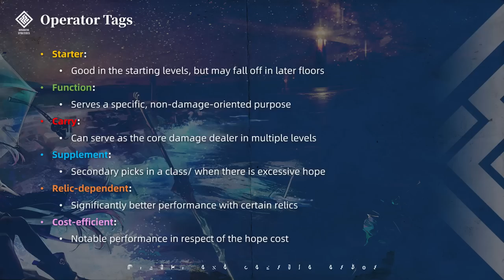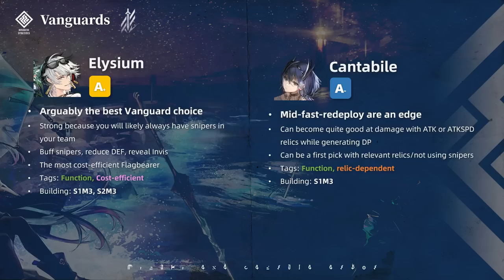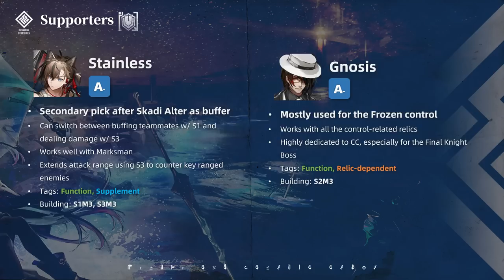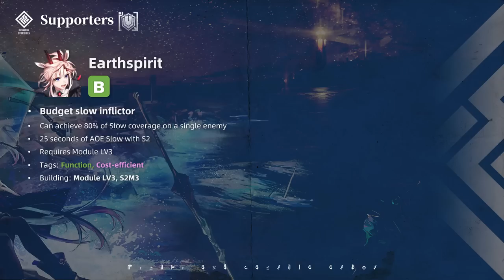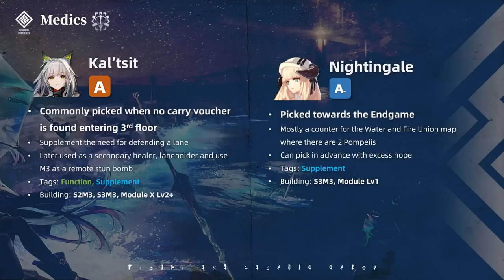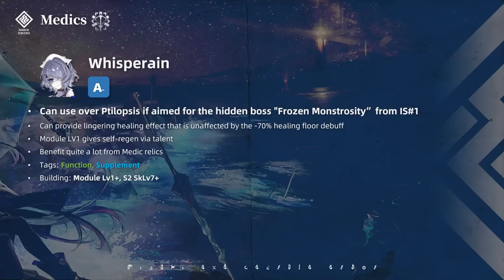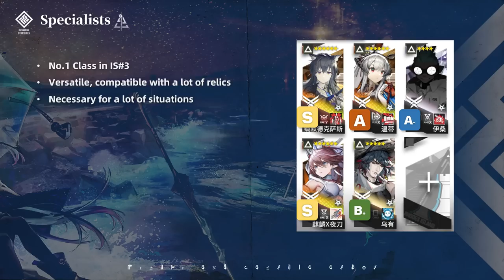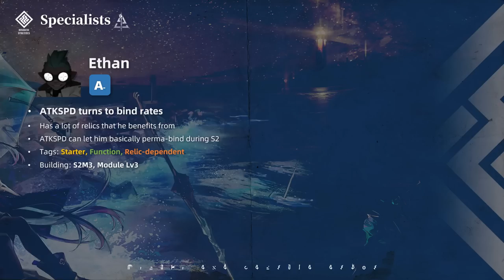IS#3 Guide to n15 - PART IV: Operators to build for n15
IS#3 is now here for global! I hope this series helped you somewhere when you try to climb higher in IS#3.
In this episode I will be introducing my experience with picking "meta" operators in n15. These are my personal takes, and is by no means all that are viable in n15. Getting these operators ready will greatly help you survive the test of the highest difficulties though, and I recommend you try them out depending on your box.

0:00 Prologue
01:54 Guards
03:58 Vanguards
05:05 Defenders
06:36 Supporters
09:29 Snipers
12:03 Medics
13:57 Casters
16:03 Specialists